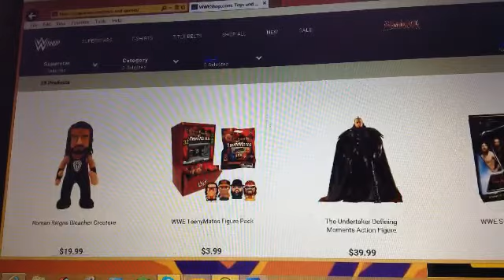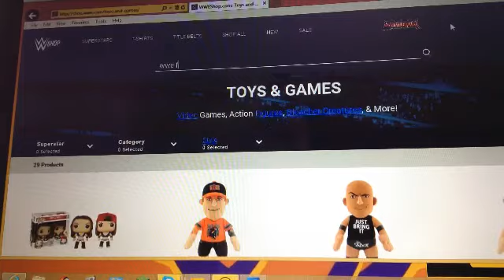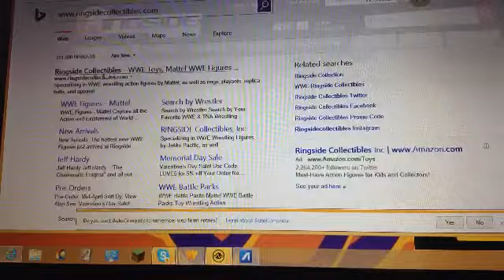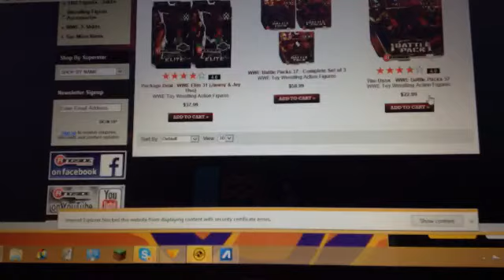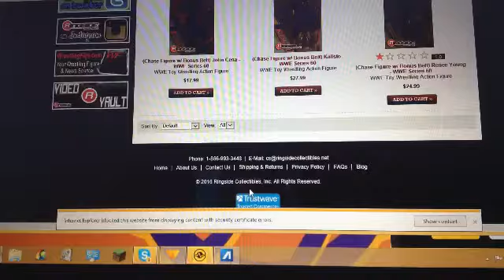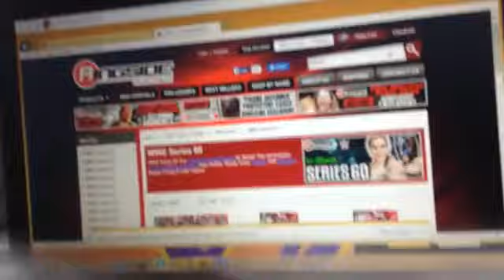WWE internet figure hunt